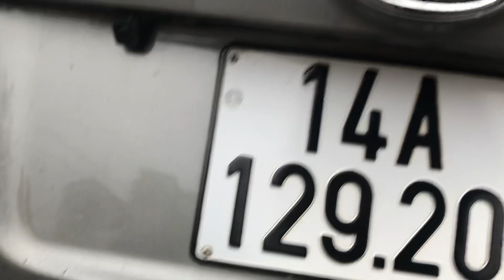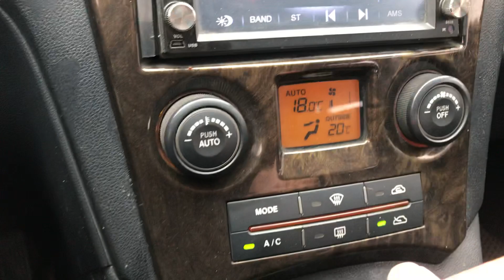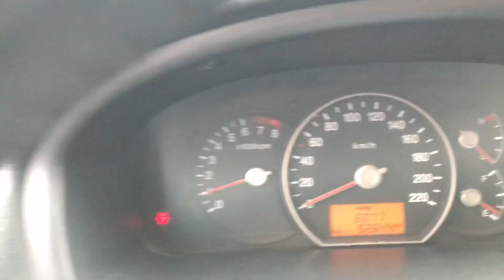Kia caren 2010 máy 1.6 chất ko bàn nhé giá 258tr lh 0816662386 hoặc 0971255863